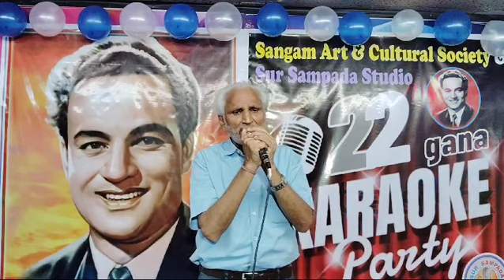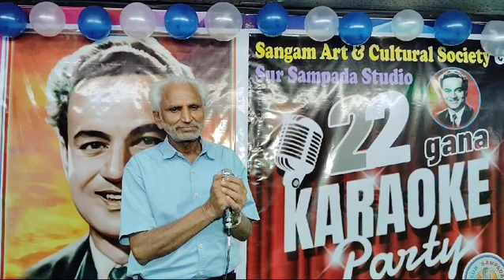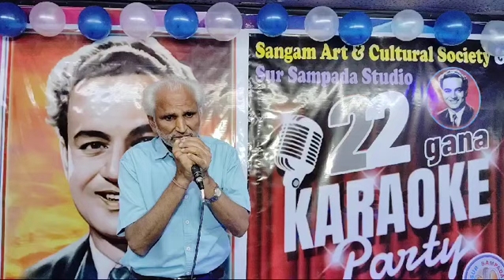Mujhko is Raat Ki I Shiv Sharma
song: Mujhko is Raat Ki Tanhai Mein
Aawaz na do
Original Singer : Mukesh Ji